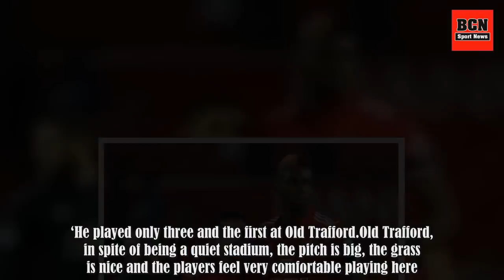Man Utd news: Why Paul Pogba let Alexis Sanchez take his penalty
Jose Mourinho has revealed that Paul Pogba stepped aside to allow Alexis Sanchez to take the penalty in Manchester United‘s 2-0 win over Huddersfield Town on Saturday. Sanchez’s effort from the spot was initially saved by Jonas Lossl but the Chilean quickly followed up to tap in the rebound.The goal